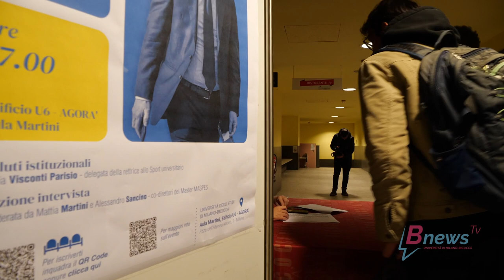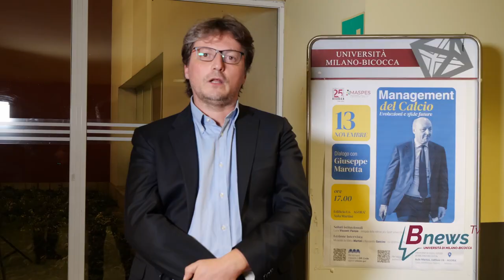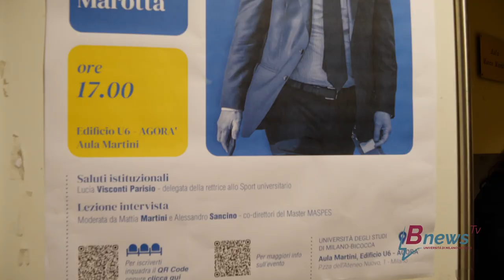Management del calcio: evoluzioni e sfide future. Dialogo con Giuseppe Marotta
L'Amministratore Delegato dell' FC Internazionale, Giuseppe Marotta, ha incontrato gli studenti della I edizione del Master in Management dello Sport e degli Eventi Sportivi dell'Università di Milano-Bicocca per una lezione aperta al pubblico.

Una lezione-intervista moderata da Mattia Martini e Alessandro Sancino, co-direttori del Master MASPES, introdotta dai saluti istituzionali della delegata della rettrice allo Sport universitario di Milano-Bicocca, Lucia Visconti Parisio, e seguita dal dialogo con il pubblico presente.